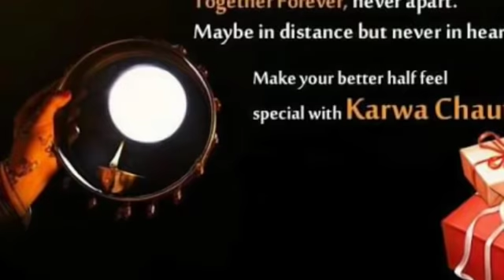Happy Karwa chauth bestwhatsappstaussong happykarwa chauth video song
Happy karwachauth